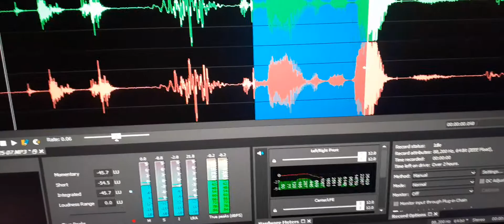1. EVP1 “Hey Passon, Hurry up” and EVP2 “Dead people”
My wife called on the phone while on her way home from working. She made it known that she wanted some of my time she got home. So, I made several recordings. Between the phone call and me speaking out about recording then and later after I spend time with my wife, this EVP was first on the recording.